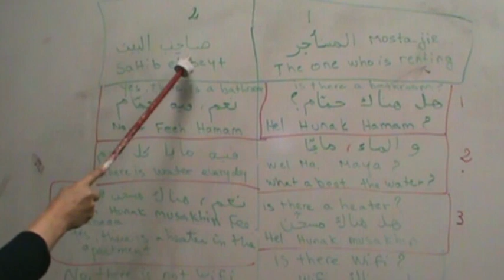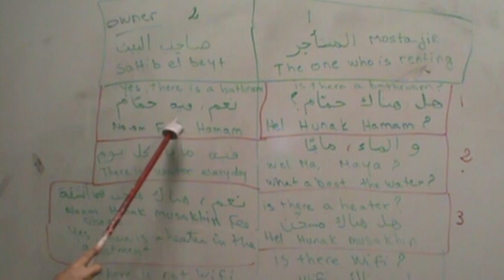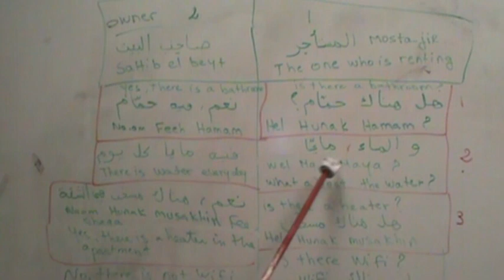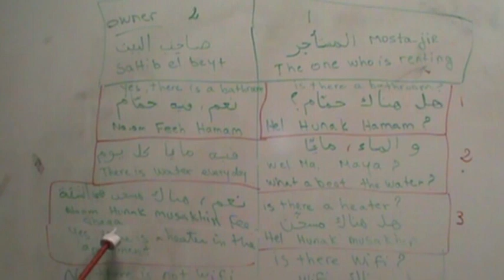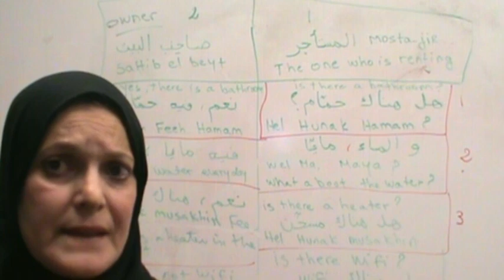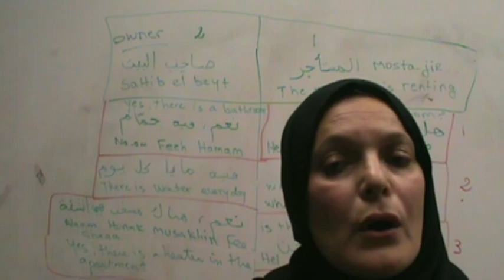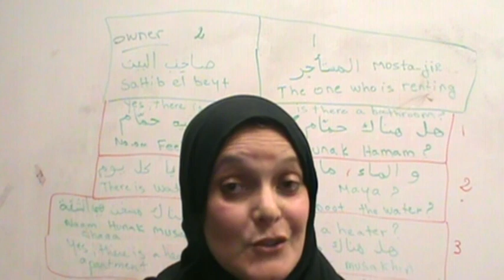Conversation" Rent an apartment in Arabic" part 2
In this video, I go over more on how to converse in Arabic when you want to rent an apartment.